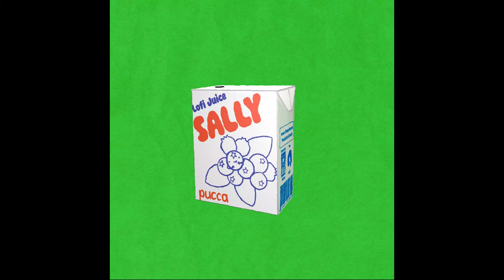pucca - Sally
Catalog: JUICE010
Format: Streaming // Digital

Enjoy some quiet time with “Sally” by pucca. Joyful lofi by the best mole producer in the game.

Boost your mood with Inner Ocean's latest series - Juice. A positively refreshing compilation geared toward the brighter side of chill-hop and lofi beats. With 15 tracks to sip on by some of the most exciting beat-makers in the scene, your world just got a whole lot sunnier.